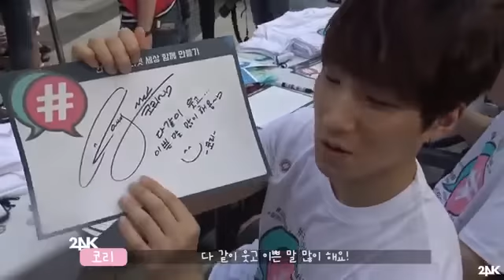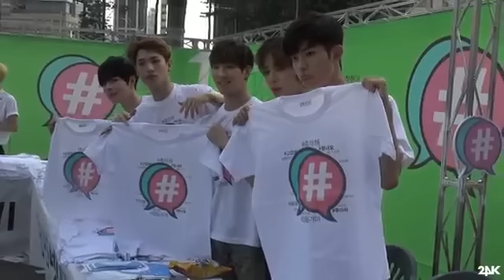[ENG SUB] - 24K TV "To Create A Healthy Internet World" Campaign Behind Video